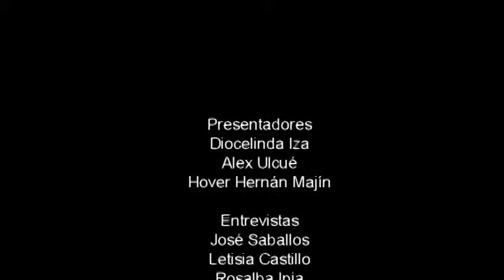Video Maestría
En el marco de la Red de Universidades Indígenas Interculturales del Abya Yala, RUIICAY, las tres instituciones fundadoras de este importante espacio: la Pluriversidad Amawtay Wasy, de Ecuador, la Universidad Autónoma Indígena Intercultural,  UAIIN del Consejo Regional Indígena del Cauca, CRIC, Colombia, y la Universidad de las Regiones Autónomas de la Costa Caribe Nicaragüense, URACCAN, participan de la Maestría Internacional en Comunicación Intercultural, que se realiza por encuentro en estos tres países y de manera virtual, los estudiantes y las estudiantes de este programa académico elaboraron un vídeo reportaje sobre este proceso educativo de los pueblos del Abya Yala (América).